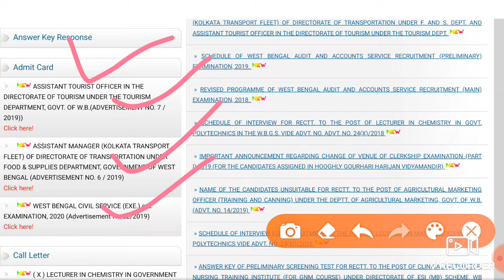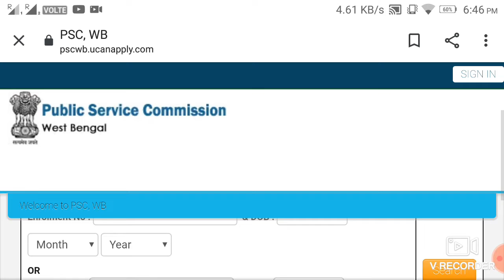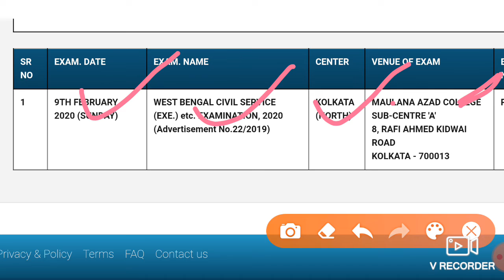WB PSC Three Examination Admit Card Release 2020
WB PSC Three Examination Admit Card Release 2020WB PSC Three Examination Admit Card Release 2020WB PSC Three Examination Admit Card Release 2020